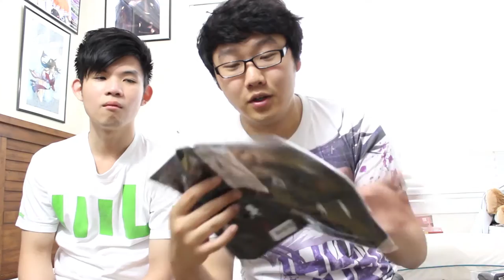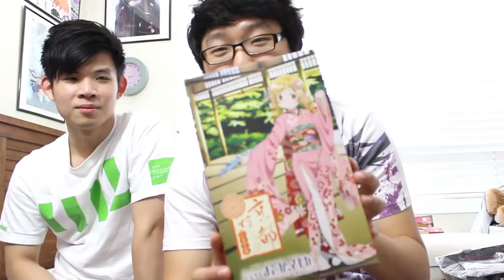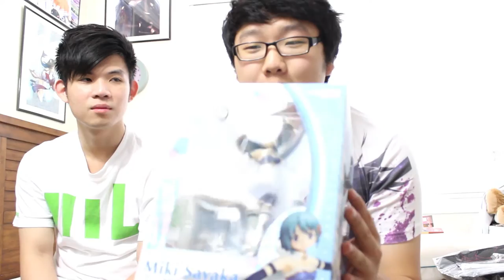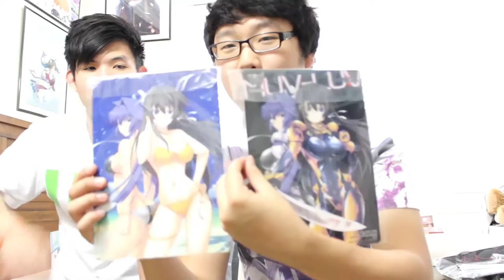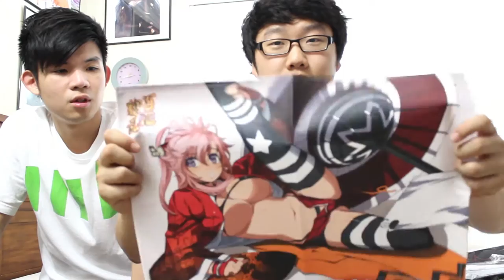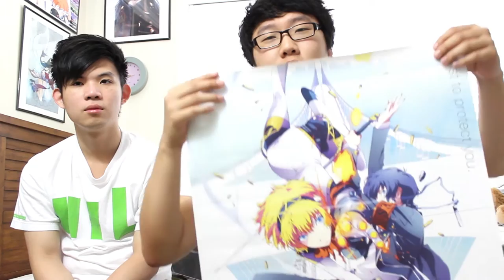June/May Loot Haul - 2014 - Part 1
It has been a while since I have done a Loot Haul. My May and June orders were combined due to delays, so here is my Official AmiAmi Loot Haul!

I am also joined by guest Youtuber SaekoFanBoy to unbox this haul of goodness!